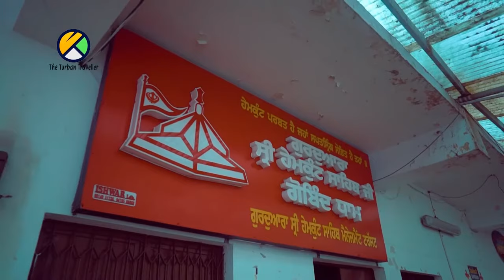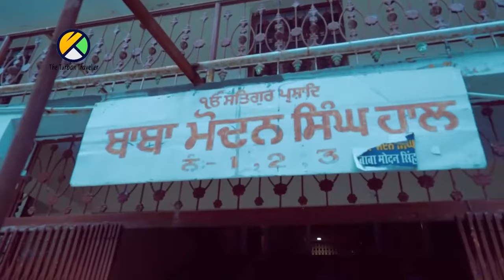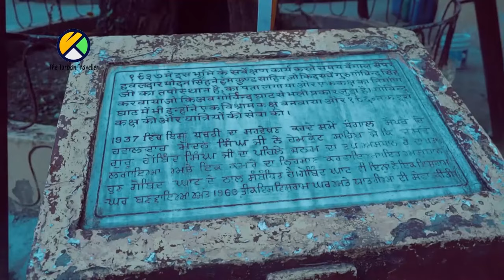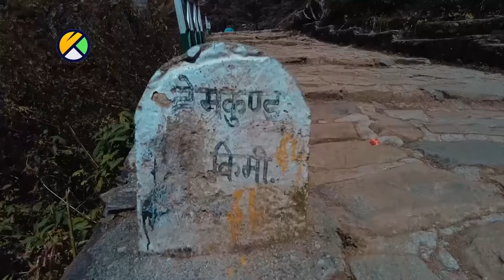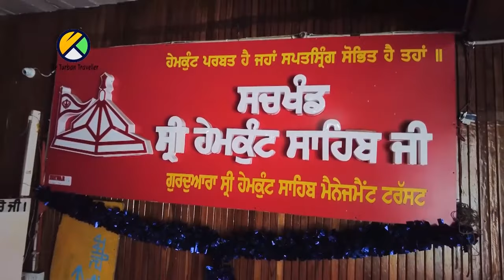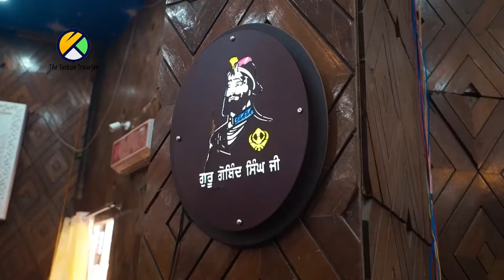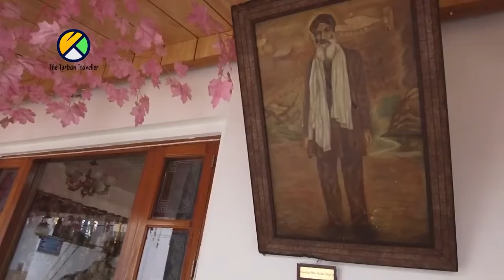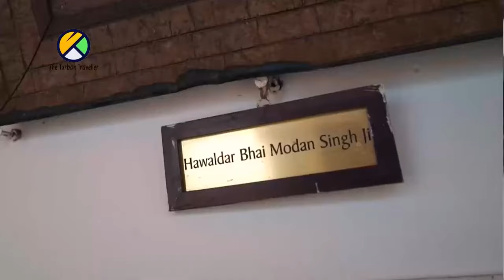EP-03 Gurudwara Sri Gobind Dham & Gurudwara Sri Hemkund Sahib Ji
EP-03 Gurudwara Sri Gobind Dham & Gurudwara Sri Hemkund Sahib Ji . Final destination  @TheTurbanTraveller

ANCHOR
Amarjeet Singh Chawla
Gursharan Kaur

CAMERAMAN
A. P. Singh

ASSIST CAMERA
H. P. SINGH

EDITOR
Guneet Singh

GAFFER
Santosh Paswan

RUNNERS
Vikas, Ajay,

SINGERS
Kanwar Grewal,
Bawa Sahni,
Gagan Sahni
Gurpreet Kaur
Palwinder Singh
Khushwant Singh
Bhai Harihar Singh
Gurmanpreet Singh

MUSIC
Bawa Gulzar

MIX MASTER
Dev

(PTC Network)
Inderjeet Singh

Telecast Mastering
(PTC Network)

DJI
ICMEI
HAKKO
BIMBRA 4x4
BANIRAMMA

SGPC
DSGMC